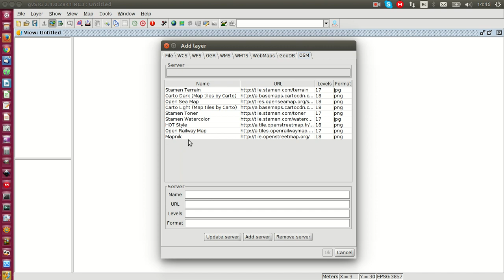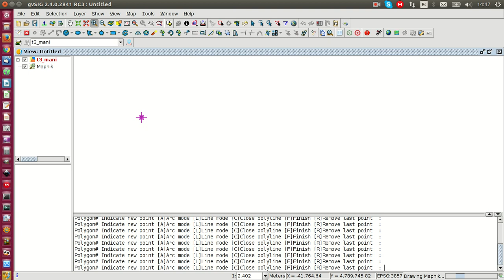Demonstration attendees calculator / Cálculo de asistentes a una manifestación